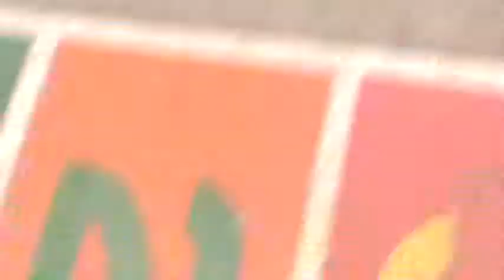Somos cinco negritos Maria elena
Este vídeo se realizo el 23 de abril de 2014 en la sede República del Brasil celebrando el día del idioma.